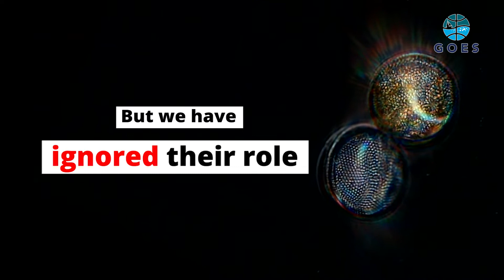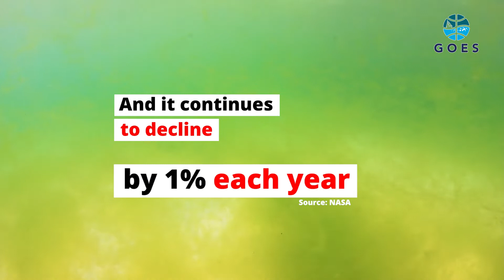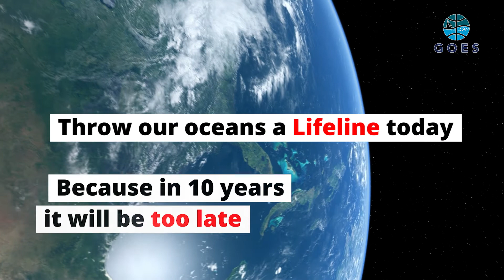How to save the planet, part 2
70% of our oxygen is produced, and more than 50% of carbon dioxide is removed by plankton in the worlds oceans. We have already killed 50% of the plankton over the last 50 years, and currently plankton productivity is declining at a rate of 1% every year.  In 25 years it will reach a critical stage and the oceans will experience a trophic cascade collapse.  What does this mean? well if we lose the plankton, we lose the life support system for the planet, essentially life on earth for humans and most animals comes to an end.  It is called the 6th great extinction and it is happening 1000 times faster than the last time when the planet was hit by a meteorite the size of New York.